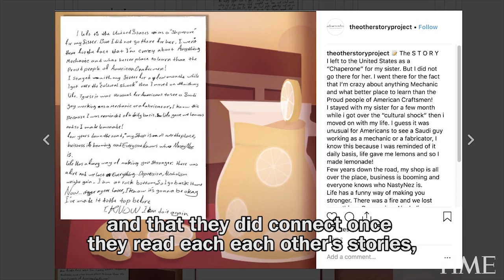Artist Fatima Al-Banawi On Connecting People Through Their Stories | Next Generation Leaders | TIME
Artist and actress Fatima Al-Banawi discusses connecting Saudi people through their stories and spreading humanity.